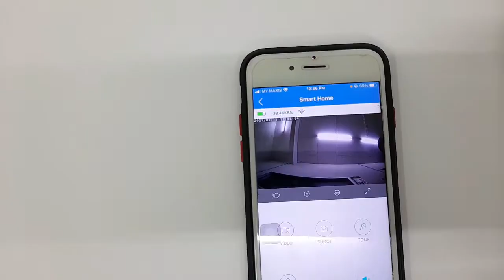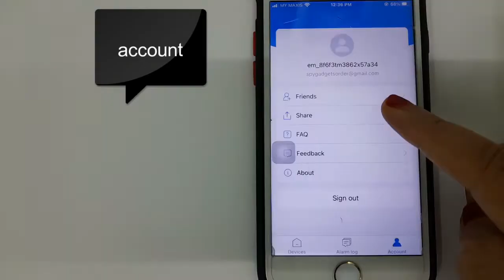HI-TECH SMOKE DETECTOR WIFI CAM VIDEO DEMO (2021)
This dummy smoke detector wifi camera is HD 1080P high-definition. It has many powerful function, such as remote viewing of live video, PIR human body sensing, motion detection, high-definition video recording, automatic night vision and 1 year standby time.
Nobody will suspect this standard non-functional fire alarm detector secretly hides a wifi IP nanny camera with a built-in DVR.
It can be installed in ceiling or on the wall mount and the Lens can be manually adjusted 15 degrees for flexible security use, which is perfect for rooms, warehouse, shops or offices.

Product Features:
Dummy Smoke Detector
15 degree adjustment lens
Low power consumption
Ultra long standby time around 1 year
5.0 Mega HD 1080P high definition
Around 5 meters night vision
Wi-Fi worldwide live streaming video
App remotely taking video and photo
Motion detection video recording and alarm
PIR detection around 5M distance,2M height
Speak and talk two way audio

Specifications:
Around 5 meters invisible night vision
WiFi Worldwide Live Streaming video
Motion detection & Push alarm msgs
Two way speaking
Loop recording
Microphone Support
5.0 mega pixel CMOS lens
Video resolution: 1920*1080
Photo resolution: 1920*1080
Frame: 15FPS
H.264 compressed format
Lens angle: 145 degree
Support Micro SD card: Max 64GB
PIR alarm pictures in server: 15days
Standby power consumption: 500μA
Power consumption: 400mAh
Power consumption with night vision: 640mAh
Working time
Battery life x 2 batteries:Around half an year
Standby time x 2 batterie:Around one year
Charging time x 2 batteries:Around 12 hours
Mobile phone operation system: Android/iOS
Product size:11.6*11.6*5.2(CM)

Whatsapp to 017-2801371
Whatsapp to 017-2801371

Ejen Lina, Chatbot Messenger kami sedia membantu menyelesaikan masalah dan aplikasi yang anda perlukan, KLIK Link dibawah ⬇⬇